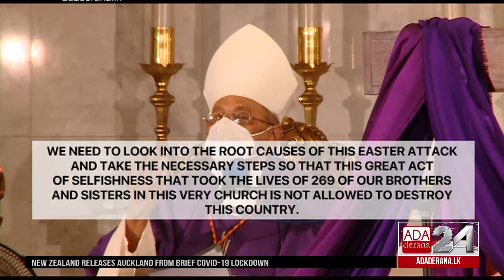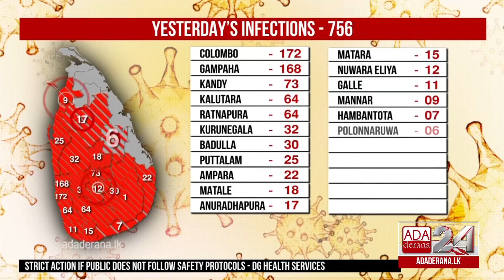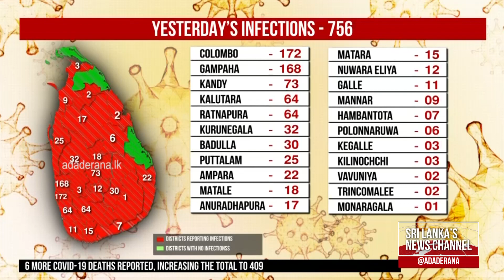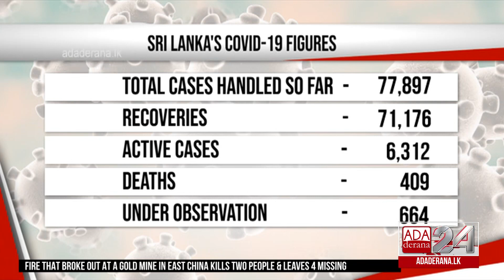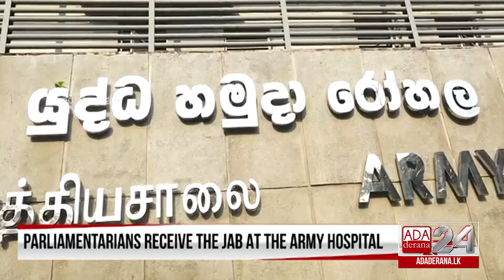Ada Derana First At 9.00 - English News 17.02.2021